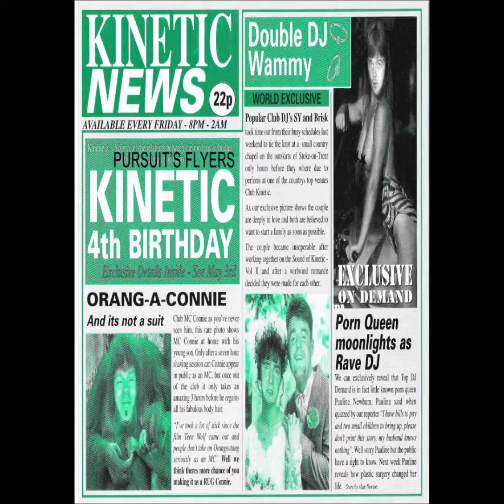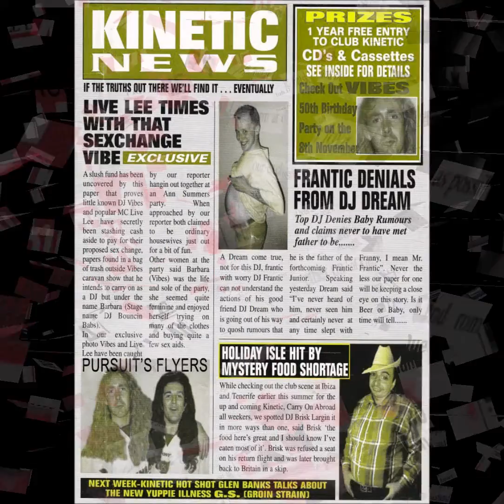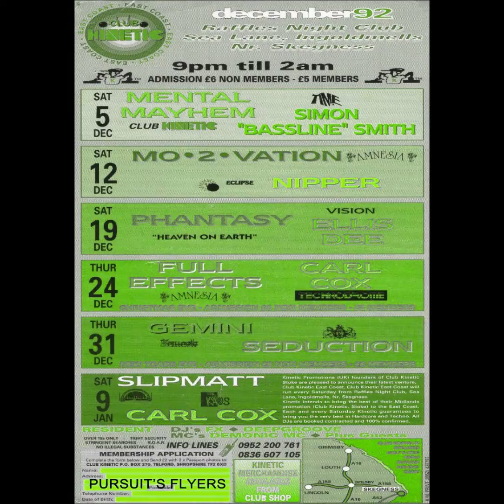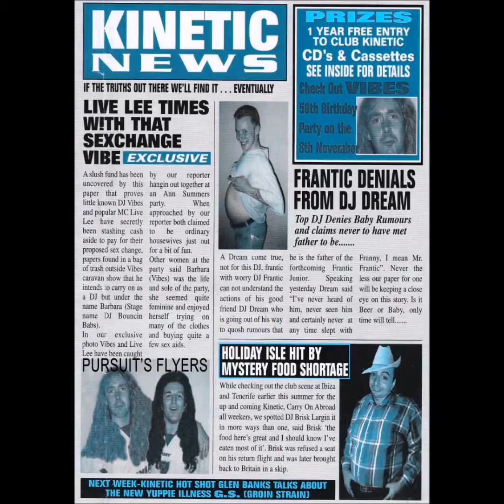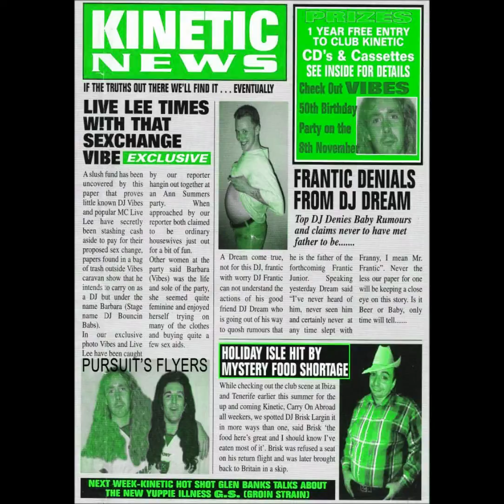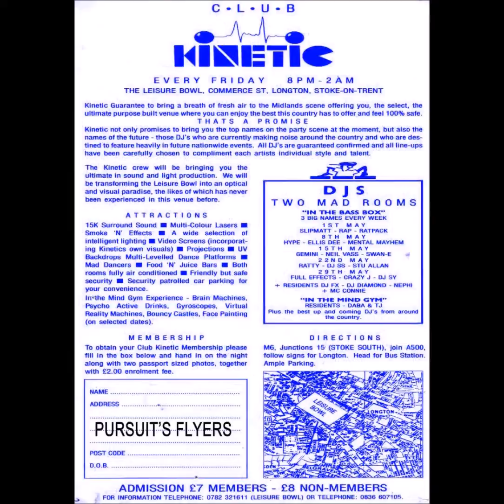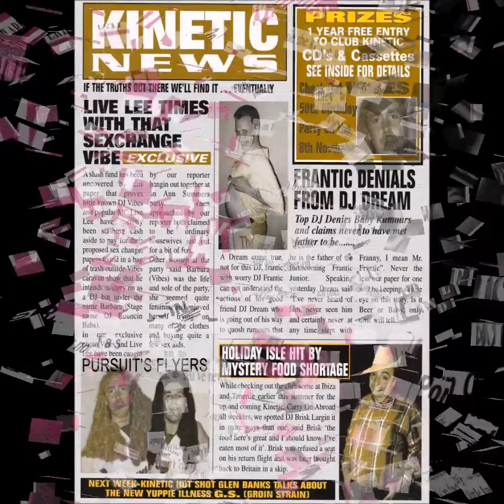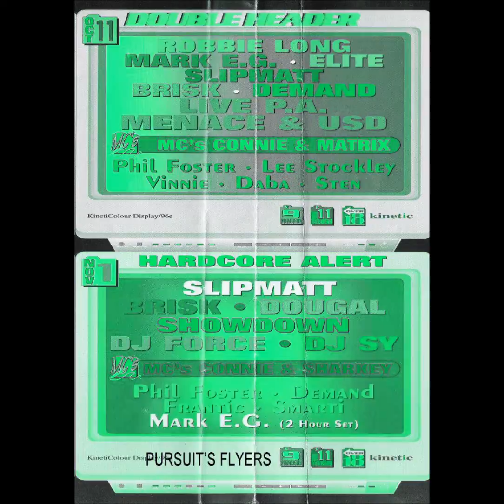CLUB KINETIC - LOST IN SPACE - DJ ROBBIE LONG 15-11-1996 SIDE A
LINKS TO GET SETS FROM
DIZSTRUXSHON